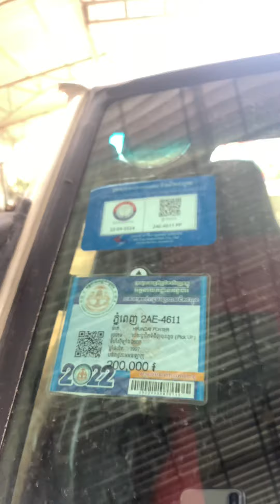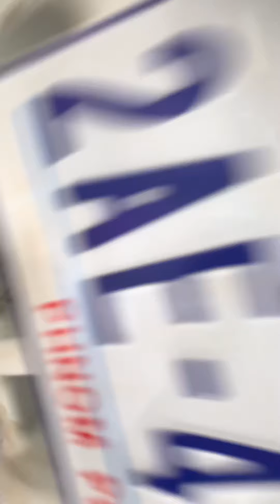Hyundai potter 97 price 4800 ឡានសអាតបងបង Call 096 75 96338អគុណ